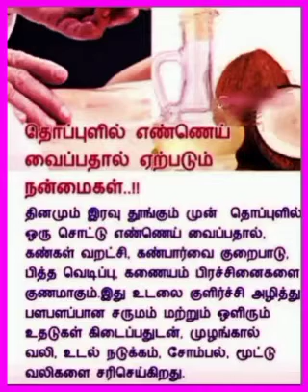தொப்புளில் எண்ணெய் வைப்பதால் ஏற்படும் நன்மைகள்